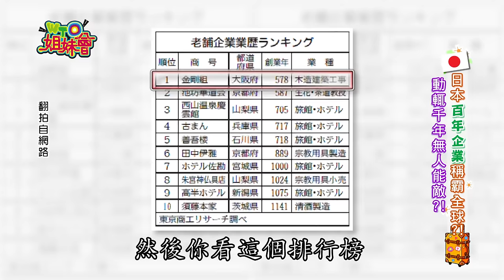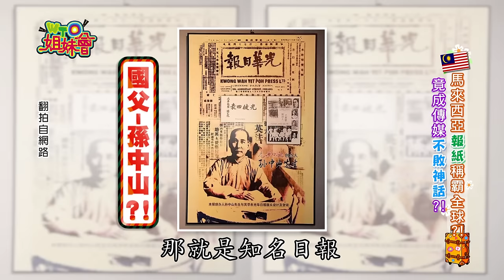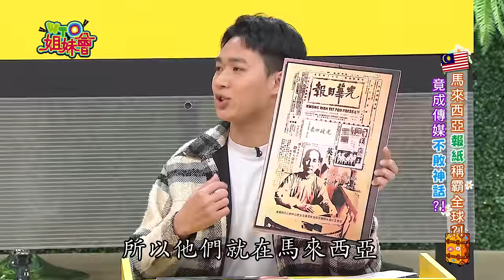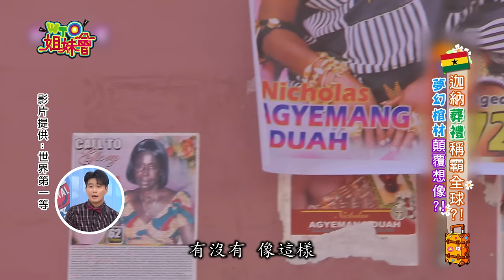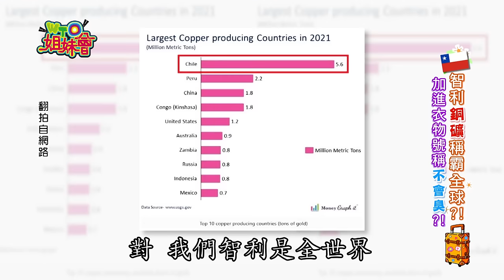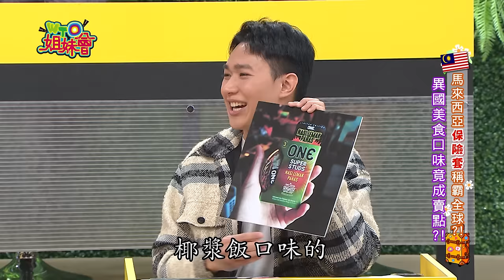這些國家的OO"稱霸全球"👑?! 2024-01-29【WTO姐妹會】雪兒 Natalie Makoto Wade 芭蒂 波蘭Anna 馬鴻裕 Miho